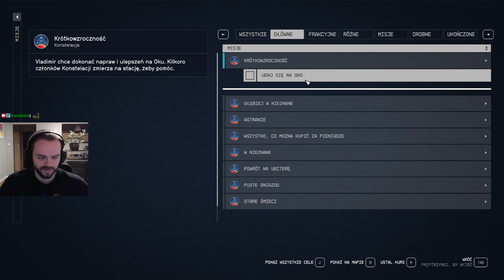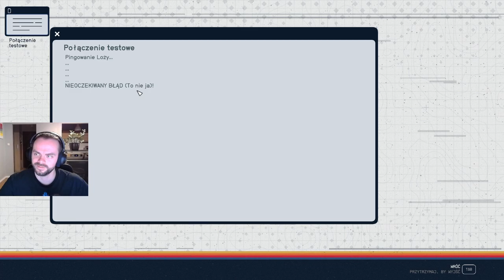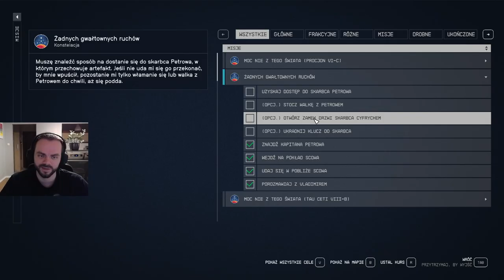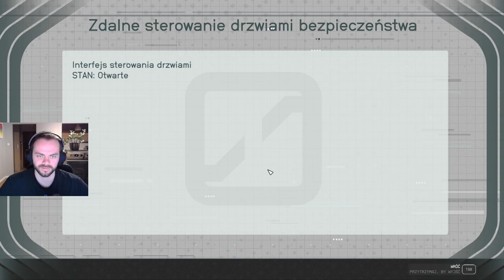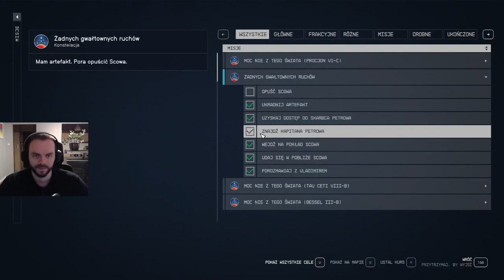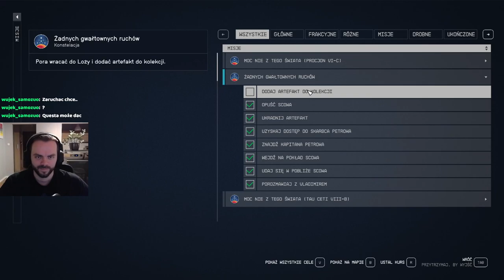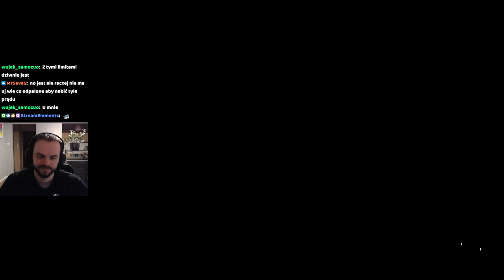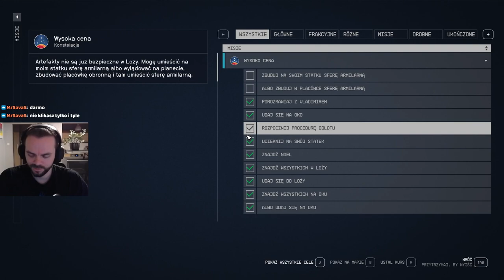Starfield cz. 15 [POL]